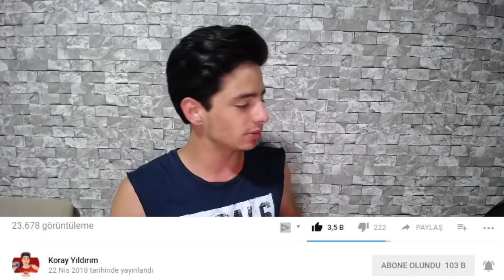1000TL!! EFSANE FUTBOLCU ÜRÜNLERİ KUTU AÇILIMI (ÇEKİLİŞ)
Merhaba Ben Koray, Bu Video da efsane futbolcu ürünlerinin tanıtım videosu ile birlikteyiz...